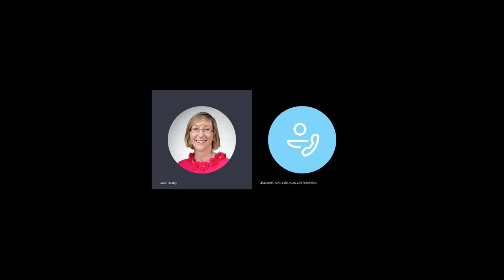NCBI Podcast with Katie Abrahams on Ireland's education system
NCBIPodcast chats with Katie Abrahams a student who has a very rare condition called LCHAD affecting her vision and metabolism. She shares how positive her school was in responding to her needs and abilities and how she’s had mixed experiences in different universities. For her, good cohesion between disability services, academic staff and the student are vital to increasing participation of students with disabilities in 3rd level as is the importance of public awareness of vision loss.